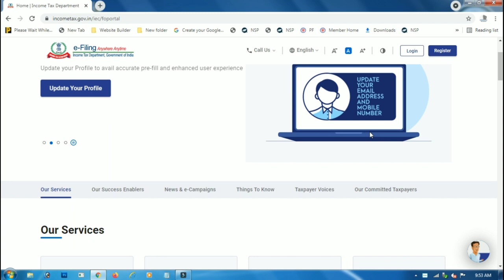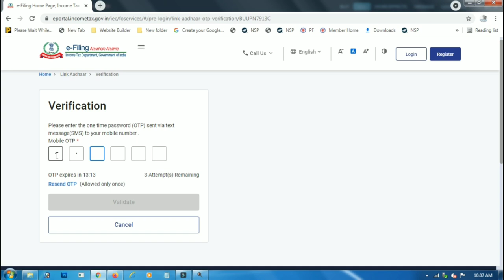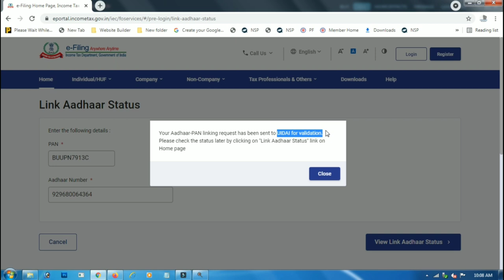How to Link Adhar Card with PAN Card 2021|Link Adhar Card (New)|Online